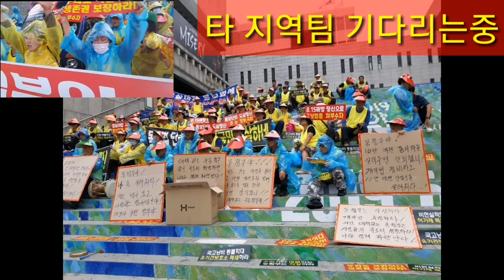허가내주고 가짜뉴스로 마녀사냥 대책도 대안도 없는 동물보호법 앞에 죄인이되어 거리로 나선 어머님 아버님들 몇년후 의대증원 2천명 전공의 의대생 가짜뉴스 마녀사냥 똑같은 상황이되었다